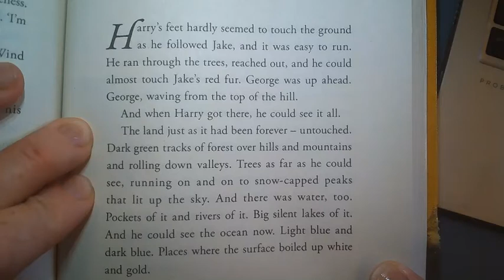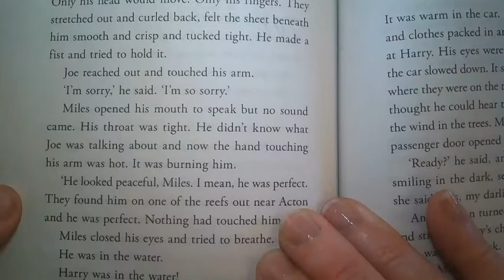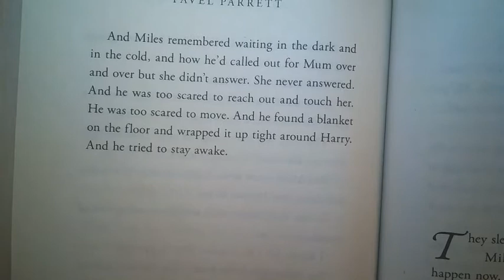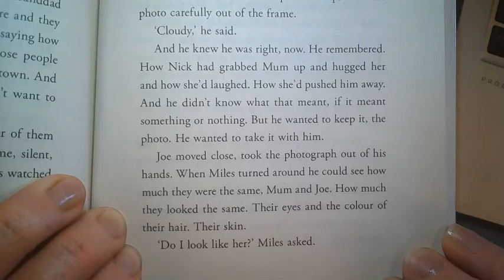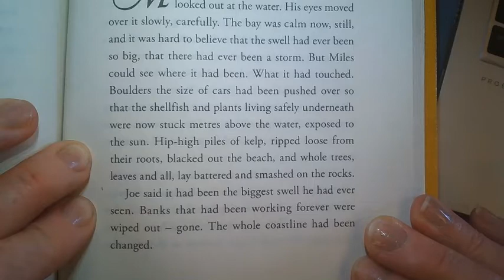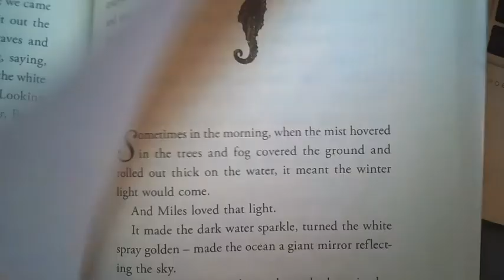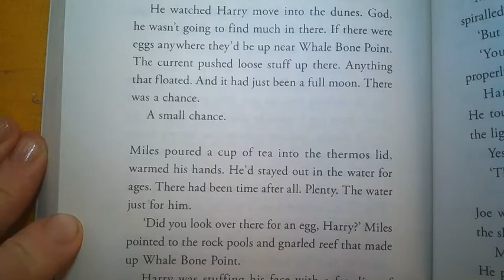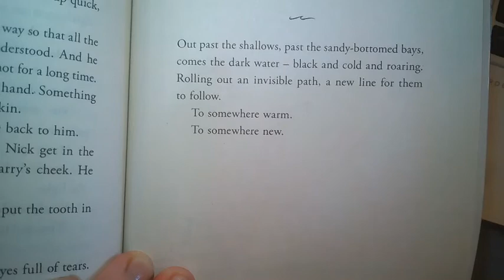Video 10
Past the Shallows
Finale